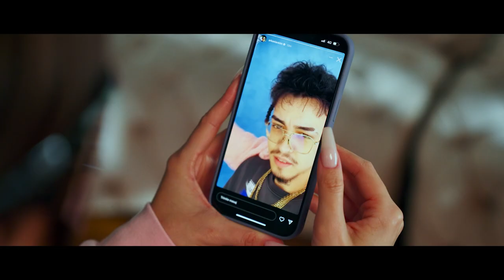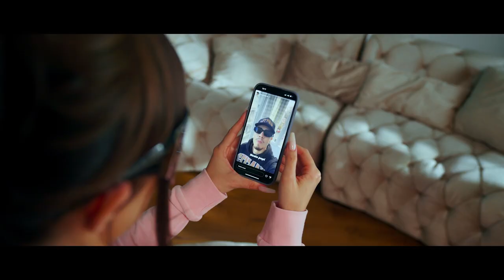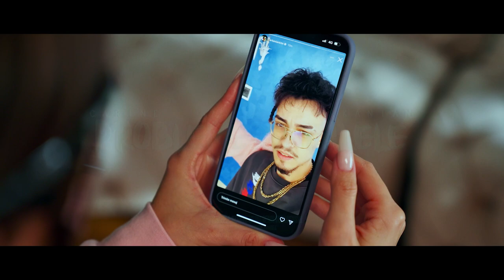Carine x Arkanian - Probleme și Lalele | 1 Hour Version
Credits:
Text: Florence Katarina Dyer, Vlad Alexandru Nastea, Aurel Storin
Muzica: Florence Katarina Dyer, Călin Grăjdan, Marius Dia, Corina Chiperceanu, Vlad Alexandru Nastea, Temistocle Popa
Production: Călin Grăjdan
Mix&Master: Călin Grăjdan

00:00 Carine x Arkanian “Probleme și Lalele”
00:25 Aștept TikTok-urile voastre ❤️
00:54 Carine x Arkanian “Probleme și Lalele”

Versuri:

Noi nu mai vorbim, baby, dar cumva tot apari,
Faci story peste story să mă faci geloasă, dar
Dar eu mă simt ok și mai torn încă un pahar,
Mă simt bine cu mine, tu ai fost doar temporar.

Tu mi-ai dat doar probleme și lalele,
Lacrimi nu mai cad, că am pus gheață în ele.
Am un zâmbet larg pe buzele mele.

Lalele, lalele,
Frumoasele mele lalele,
Lalele, lalele,
Frumoasele mele lalele.

Știu că nu mai suntem, dar ce înseamnă să fim?
Că noi am fost atâta timp, nici nu știu de când ne știm.
Am început să aduc lalele, nu mai vrei trandafiri,
Măcar ceartă-mă un pic, poate așa mai vorbim.

Zi-mi ce mai vrei,
Știu că nu-s perfect, dar nu pot să fiu ca ei.
Nu mai vreau să-ți dau idei,
Maxim îți dau lalele și problemele mele.

Lalele, lalele,
Frumoasele mele lalele,
Lalele, lalele,
Frumoasele mele lalele,
Lalele, lalele,
Frumoasele mele lalele,
Lalele, lalele,
Frumoasele mele lalele.